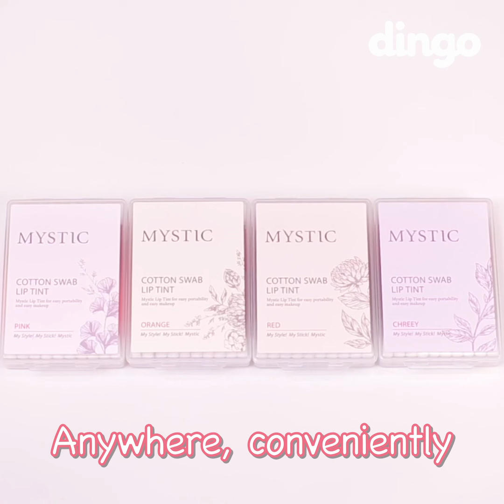How to do beautiful lip makeup with cotton swab!? Just this tint is enough! [MUST BUY ITEMS]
The cotton swab tint helps you do the best makeup with minimum burden.
When I go out nearby or go on a long journey the small convenient tint reduces my burden.
Who made this good item?